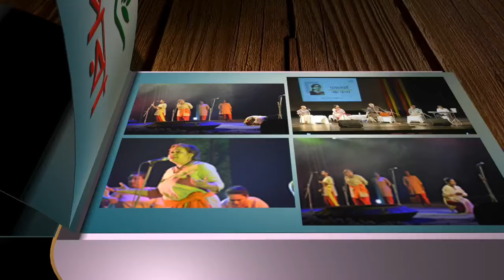শরৎ এলো | Sarat Elo | Madhusudan Mancha | Bengali Poetry Recitation | Bratati Parampara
Immerse yourself in the beauty of Sarat Elo, a live Bengali recitation event presented by the talented students of Bratati Bandyopadhyay, one of the most revered voices in Bengali literature. Curated by Bratati Bandyopadhyay, this event at Madhusudan Mancha celebrates the arrival of Sarat (autumn) through a powerful selection of poetry and prose that captures the essence of this magical season.

Guided by their mentor, these promising performers will bring to life timeless pieces of Bengali literature, showcasing their refined skills and deep passion for the art of recitation. Witness the next generation of artists uphold the legacy of Bratati Parampara, where tradition meets youthful creativity in an inspiring showcase.